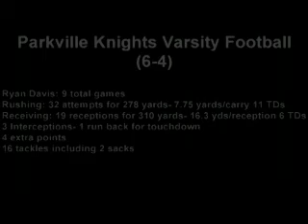Ryan Davis Parkville High School Senior Highlight Tape